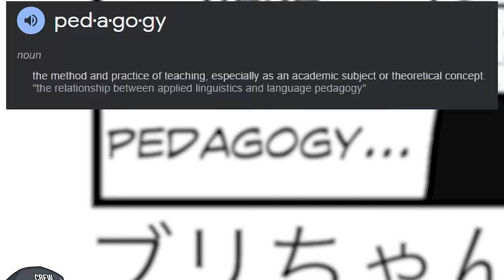Cell DEFEATS Gohan?! Krillin and Goten Earth's LAST HOPE?? | Dragon Ball New Hope | FULL STORY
When Gohan initially was called upon to defeat Cell, there was much speculation he would take the reins from his father as the lead protagonist of the series. Though we now know this not to be the case, what if it was neither he OR Goku who would move forward as the primary focus? What if someone else, albeit familiar to us today, were given a much more prominent role than they currently play?

Music
Ardie Son - Hidden
Biocide - System (outro)
David Fesliyan - Scouting Mission
David Morton - Last Chance
Friedrich Habetler - Saiyan Pride
Friedrich Habetler - Vegeta Royal Blue Theme
Friedrich Habetler Music - Hakai Theme
Henrik Lindström - Portals
Jay Ray - Heartless (feat. Paul Udarov)
Jay Ray - Slave State
Jeremy Blake - Heaven and Hell
Jon Gegelman - In Space
Kevin Graham - By the Sword
Kevin Graham - Juggernaught
Lux-Inspira - Foreboding (Artlist)
MajinBlue - Blue Flash Assault feat. 94Stones
MajinBlue - SSGSSE Vegeta (Genkidama Theme)
MajinBlue - Ultra Instinct MajinBlue
MajinBlue - Ultra Instinct MajinBlue -Intro-
Martin Puehringer - One Last Ride
Martin Puehringer - The Fall Of Freedom
Martin Puehringer - The Great Sacrifice
Michael FK - Empyrean
Or Chausha - Are You Still Alive
PokeMixr92 - Goku Black
Pokemixr - A Battle Well Fought
PokéMixr92 - Broly's Transformation
PokéMixr92 - Golden Frost Theme
PokéMixr92 - Super Saiyan White
Red City Hero - Movement
Roman P - Arise
Roman P - Finding Paradise
Roman P - I Will Rise
Roman P - Step Back
Roman P - Time
Roman P - Unbroken
Rotem Moav - Warriors Tribe
Rotem Moax - Shadows Legion
Sebastian Pangal - Supercluster
Shadead Mostafarar - Into the Next Dimension
Sir Cubworth - Vacation Casual
Sivan Talmor - Finding My Memories
TeknoAxe - Get the Guy With The Stash
TeknoAxe - Relaxing Acoustic
TeknoAxe - Small Whale
The Fall Of Freedom - Martin Puehringer
Theevs - Kingdom Come
Tilman Sillescu - Misty Mountain
Tom Goldstein - Mirrors
Tomas Herudek - Big Little Game
Tomas Herudek - East Crew
Tomas Herudek - Existence
Tomas Herudek - Roots
Tomas Herudek - Tyler Durden
Ty  Simon - The Thing Is
Until the End - Kevin Graham
Veaceslav Draganov - Picture
Ziv Moran - Seven Wonders